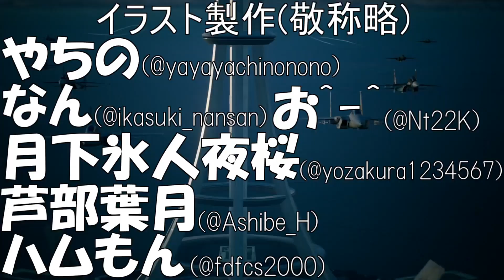【デュエプレ】デュエルマスターズ練磨戦闘録＃４５３【デュエルマスターズプレイス】